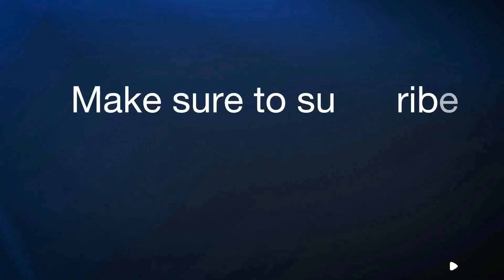Thank you guys for 67 subscribers!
✨ Hey guys! Thank you so so much for all of the love and comments that I have been receiving! It makes me extremely happy to see that I’m inspiring some of y’all into doing vlogs too!

Definitely check it out, I have a lot of cool content on there too.